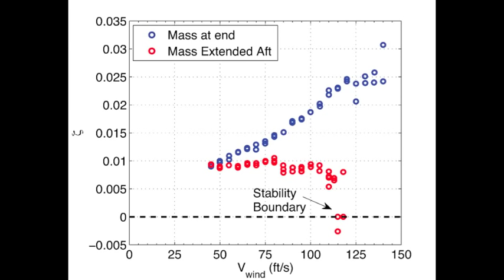Small-scale Tiltrotor Whirl Flutter Tests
Wind-tunnel tests conducted at Penn State Vertical Lift Research Center of Excellence 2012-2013.